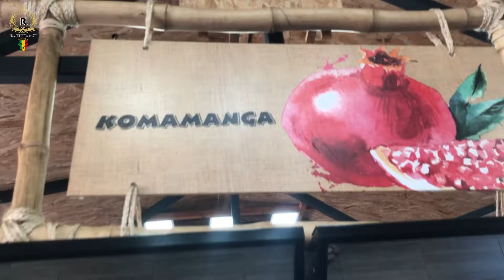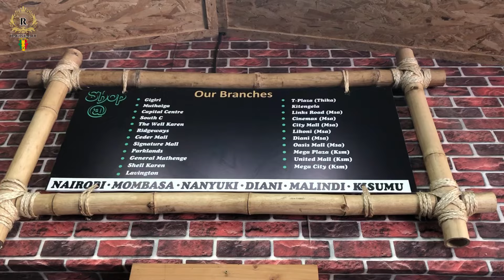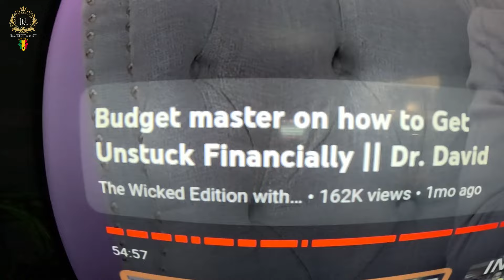Biringanya For Dinner.Something New.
Wondering what’s Cooking today? You can only try a first time recipe Once so join me in Cooking something new for my Husband.

If you would like to share a gift, kindly
check out the SUPER-CHAT & SUPER-THANKS OPTION

Ps: What do you call Eggplants in your country? Try the recipe and share your thoughts with us.